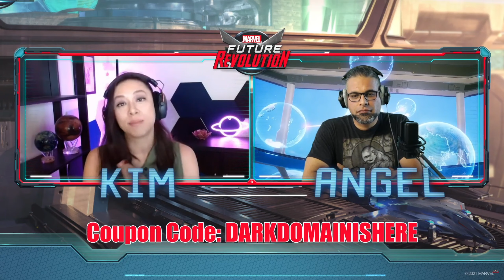The Dark Domain Is Upon Us!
Dormammu and Hela are poised to give us the beatdown!